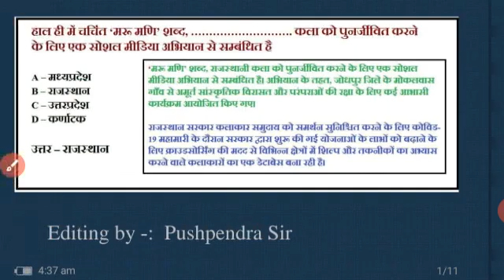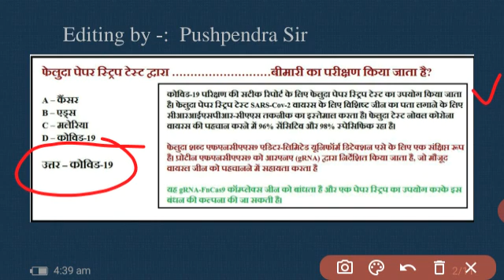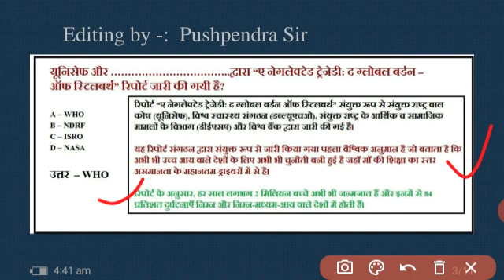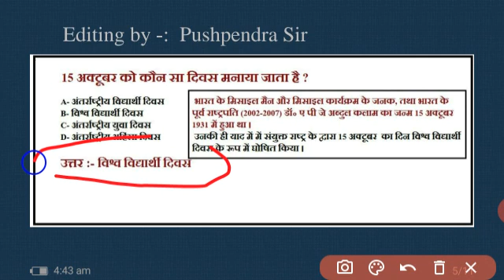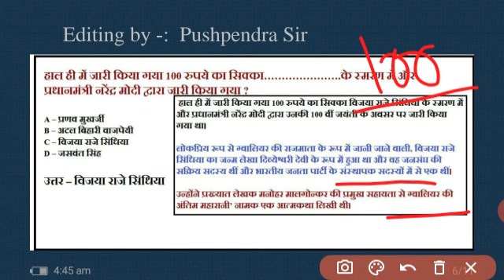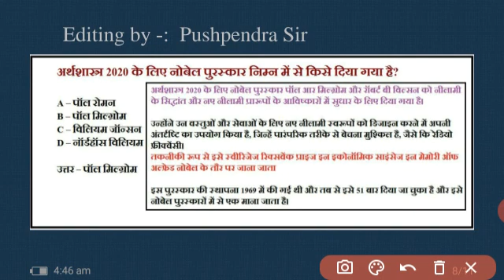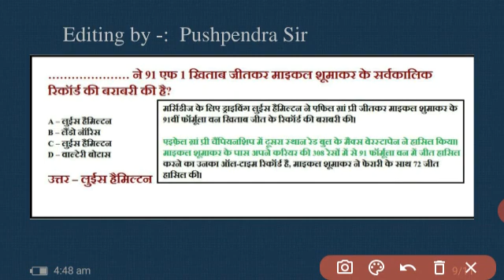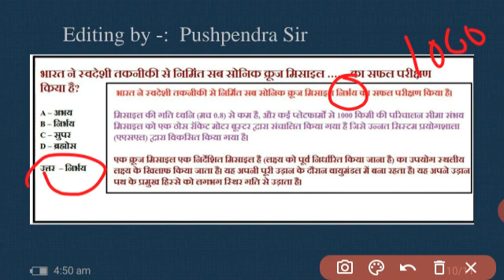15-Oct-2020 ||करंट अफेयर्स सभी महत्वपूर्ण प्रश्न||By: Maths Masti